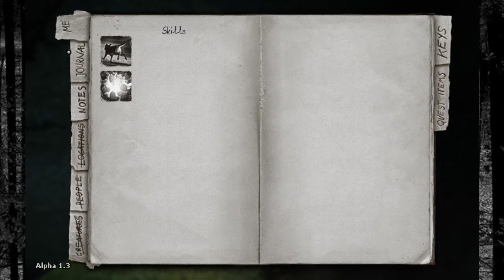Darkwood 15: First Wierd Stone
Let's raid the old lady's trunk and steal all her stuff!
Also, let's kick puppies and take candy from babies!